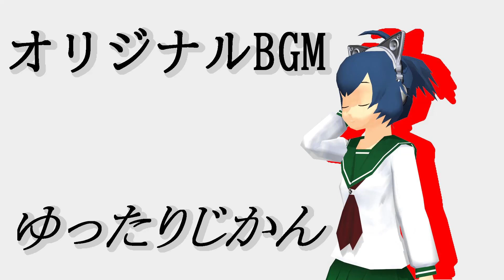【オリジナルBGM】ゆったりじかん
当チャンネルオリジナルBGMです。『或る日の嵐電part3』で使用した曲です。のんびり走る電車にピッタリのはずの曲になっています。
背景の動画は特別なSLスチーム号です。
（南国をイメージしたらなんとなく沖縄っぽくなった気がします）
例のごとくバックアップ目的でのアップロードです。